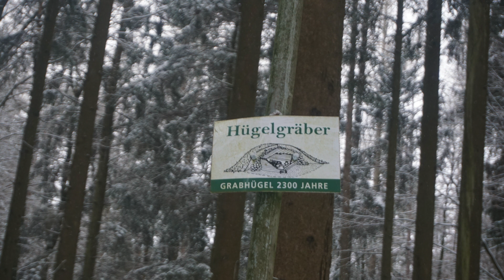Estes Video 2021 im Winterwald SCQÜP mit outdoor Teekochen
Musik by @Leonea